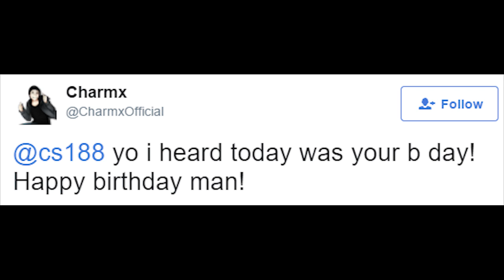Thank You! / Weekend 12-hour Stream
A special birthday announcement video full of awkward cuts galore.